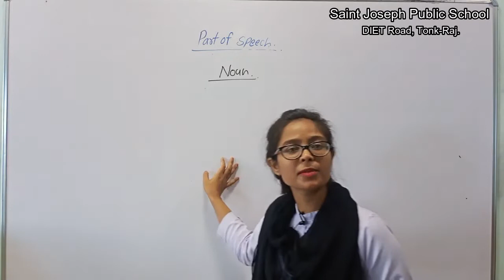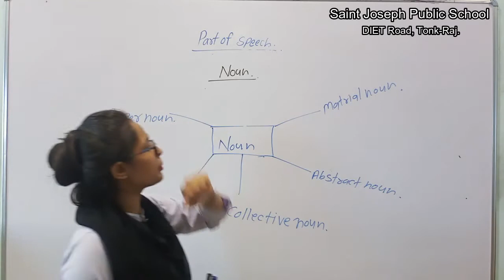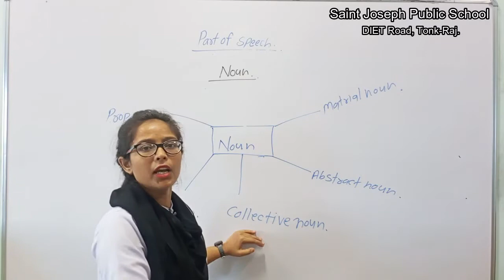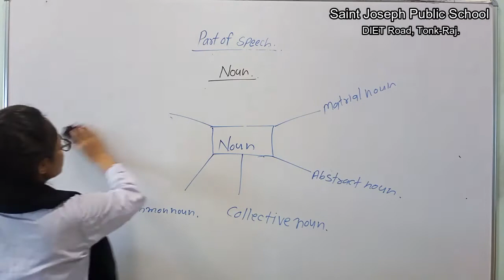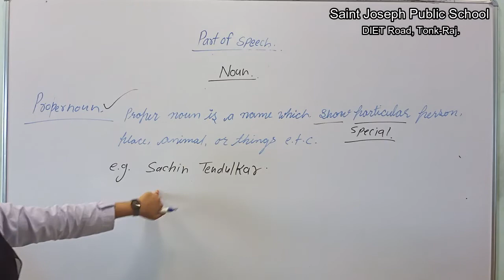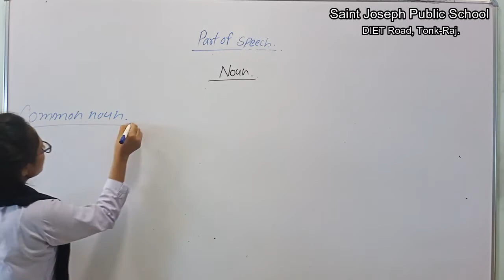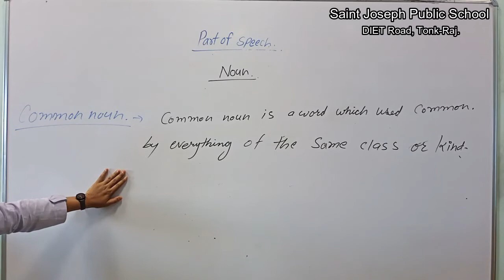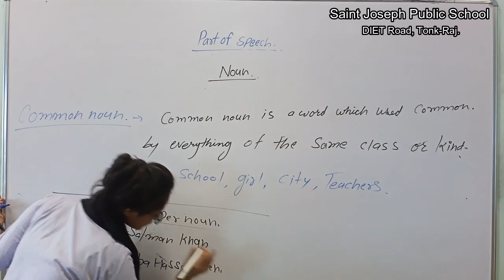Class 6 to 8 | English | Noun Part 1 | Lecture 4